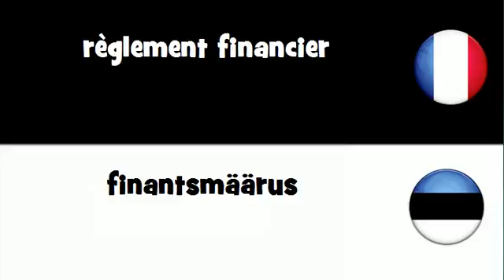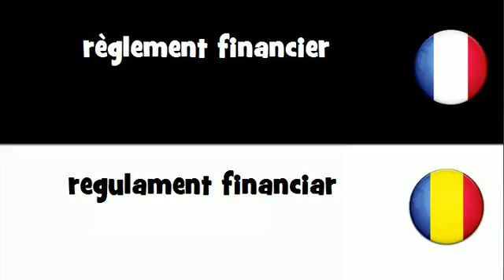Traduction en 20 langues # règlement financier